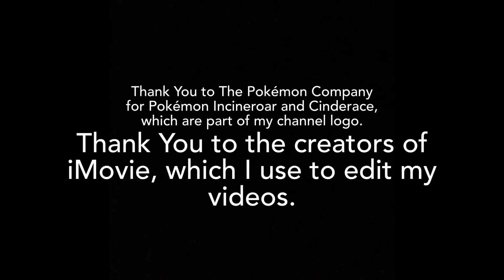My Demon Slayer Movie: Mugen Train Spoiler Review (Anime)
This movie is a continuation of anime tv series called Demon Slayer. The movie has been out for awhile in other countries, but it just came out here in America on April 23, 2021. I got to see it on Sunday April 25, 2021. I wanted to talk about my thoughts of the movie without giving spoilers, which I do in this video.